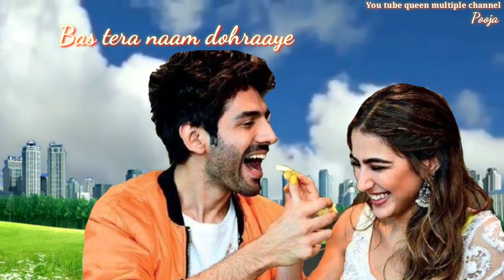Odh Ke Dhani Reet Chaadar | Mann Mast Magan |❤ Love❤ Song Status